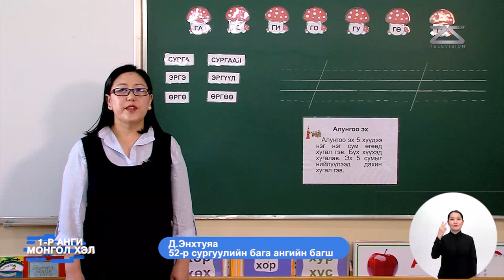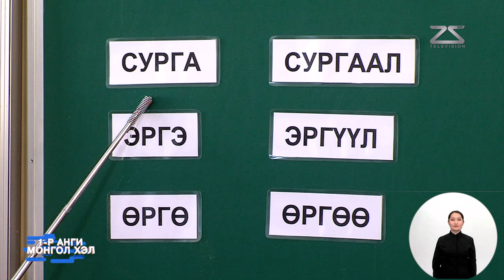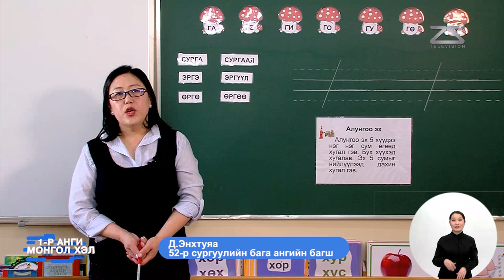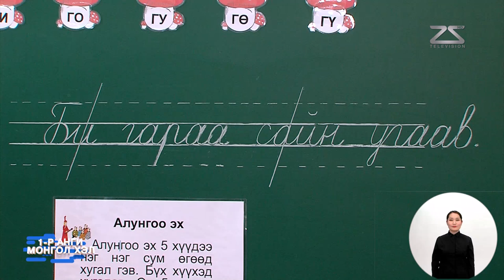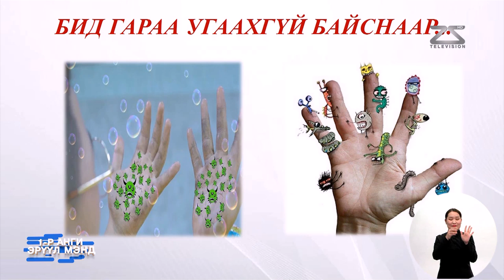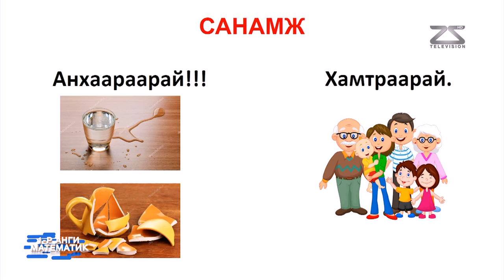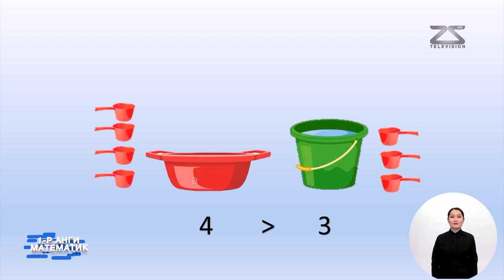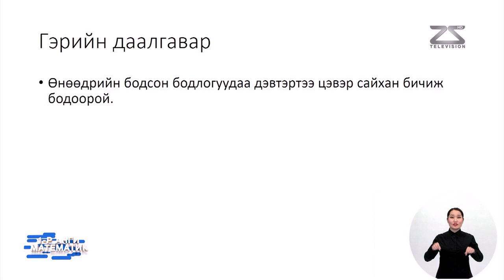Теле Хичээл 1-р Анги 2020-02-05 лхагва гараг